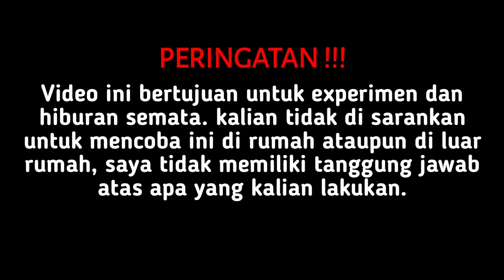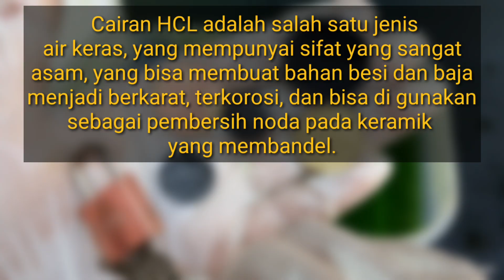EKSPERIMEN Gembok di rendam air keras - auto jadi bubur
Eksperimen kali ini bagaimana jika gembok di rendam air keras apakah hancur... share ya guys..